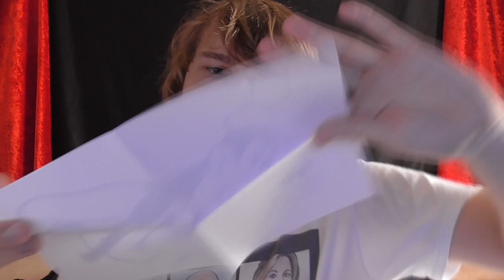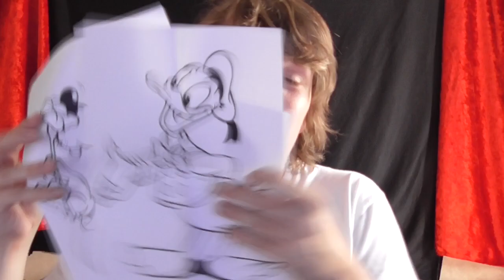GEBRUIKTE PLEISTER - FANMAIL #32